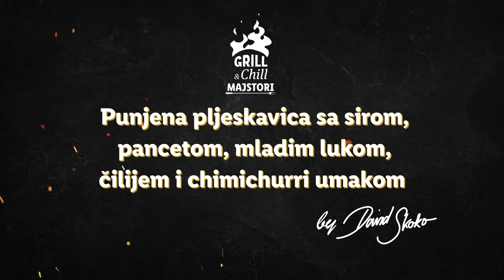Grill and chill - Punjena pljeskavica by David Skoko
David Skoko samo za vas priprema svoj poznati recept koji možete naći i u našoj tiskanoj Kuharici by David Skoko. Upalite svoje roštilje i pripremite punjenen pljeskavice  sa sirom, pancetom, mladim lukom, čilijem i chimichurri umakom!